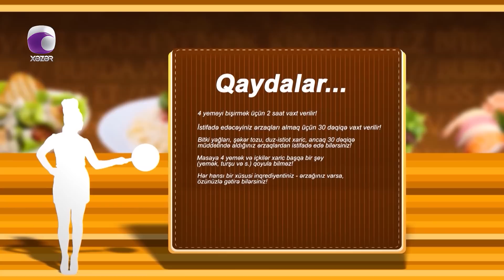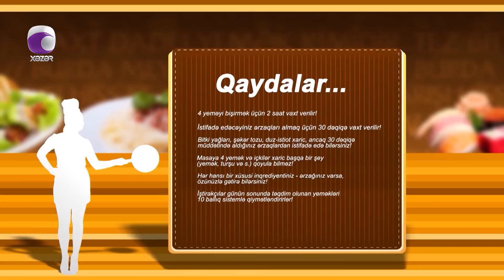Suna İlə Yeməyə Dəyər - 24.05.2023